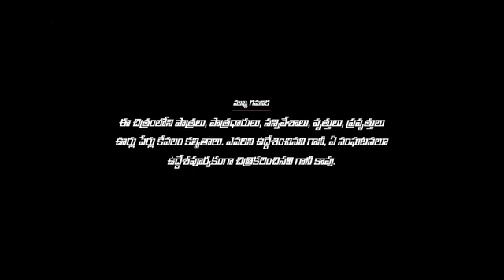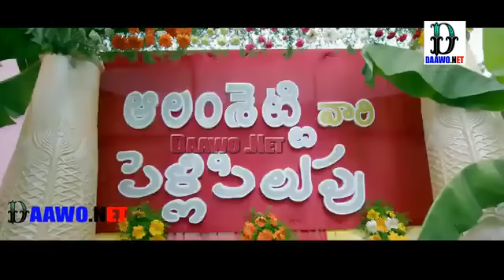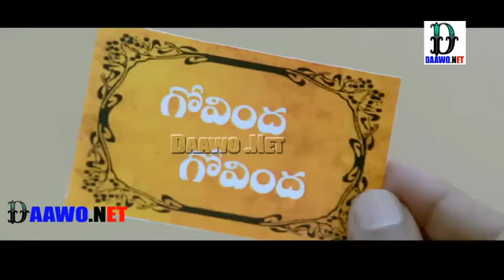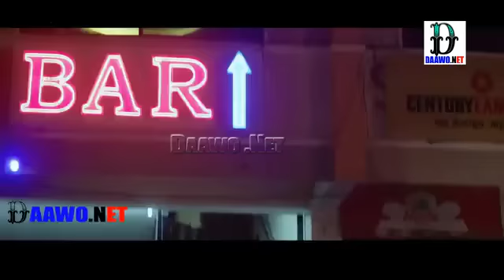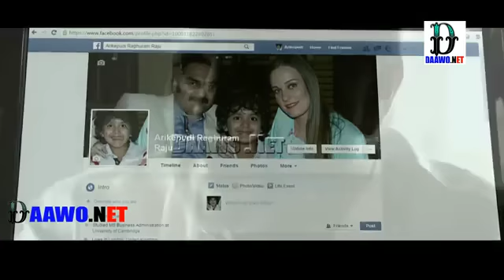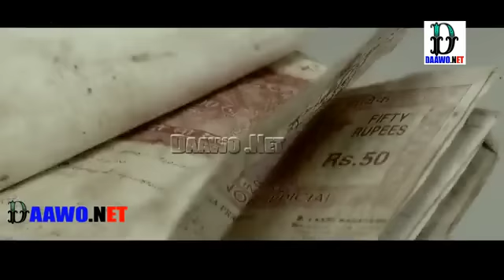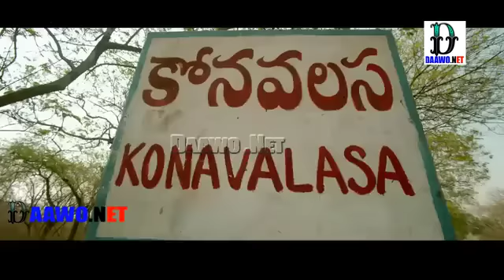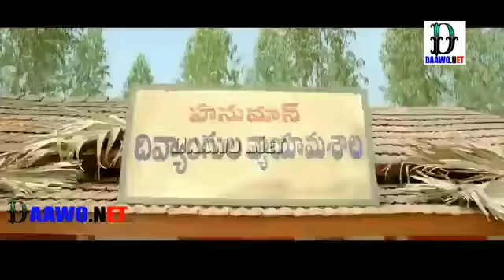Film hindi afsomali fanbroj cusub 2020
Fanbroj cusub